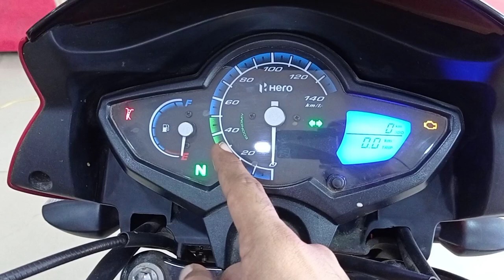2021 Hero Splendor iSmart BS6 Detail Review | Price Mileage New Features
2021 Hero Splendor iSmart BS6 Detail Review | Price Mileage New Features | Hero Splendor iSmart BS6

Dosto Is Video Me Mene Hero Splendor I Smart i3s BS6 2021 Model Ka Review Kiya Hai Aur Price Mileage And Features Ke Baare Me Jaankaari Di Hai Video Acha Lage To Like Share Comment Karen  Aur Channel Ko Subscribe Karke Bell Icon Dabayen.